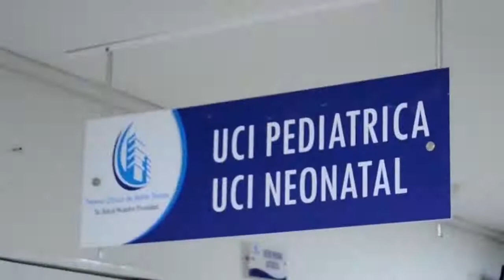GOBERNADOR ENTREGÓ MATERIAL DE INTENDENCIA AL EJÉRCITO Y ANUNCIÓ PAVIMENTACIÓN DE VÍA PRODUCTIVA EN